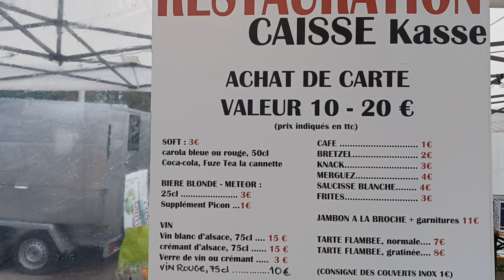lipsheim boerse 23